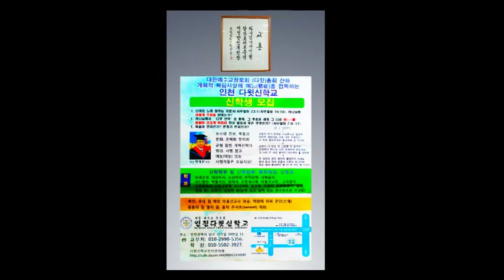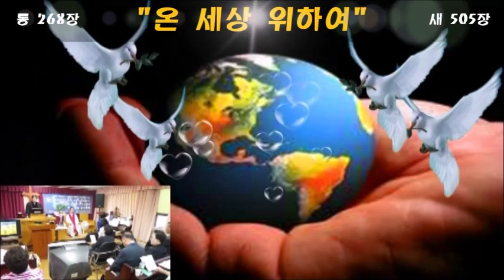예장 인천다윗신학교 인천노회 설립 및 노회장취임식(인천 다윗신학교 학장:박대산목사/총장:한상영목사/총회장:김기태목사/2016년07월04일 오전 11시)